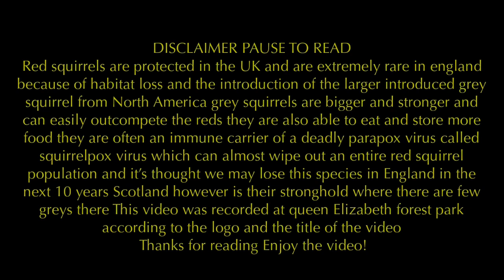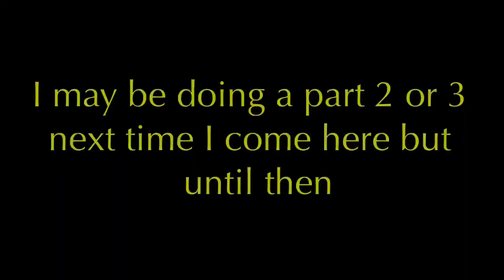Red squirrels at Queen Elizabeth Forest Park Wildlife Hide Part 1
Been to a forest and saw red squirrels